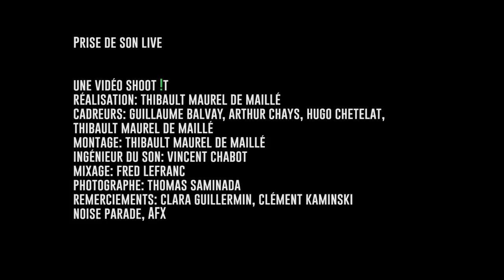L'Effondras "Lux Furiosa" Session Live Shoot it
Pré-sélectionné Rhône-Alpes Inouïs du Printemps de Bourges 2017

Prise de son live

Réalisation : Thibault Maurel de Maillé
Cadreurs : Guillaume Balvay, Arthur Chays, Hugo Chetelat, Thibault Maurel de Maillé
Opérateur drone : Arthur Chays
Monteur : Thibault Maurel de Maillé
Ingénieur du son : Vincent Chabot
Mixage : Fred Lefranc
Photographe : Thomas Saminada
Remerciements: Clara Guillermin, Clément Kaminski

Pierre Lejeune: Guitare
Pierre Josserand: Guitare
Nicolas Bernollin: Batterie

avec l'aimable autorisation de Noise Parade